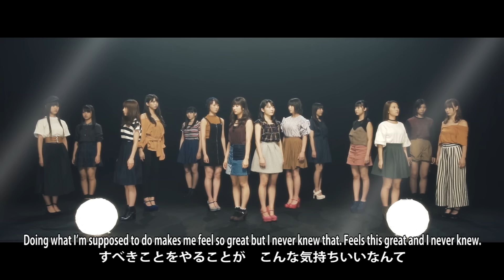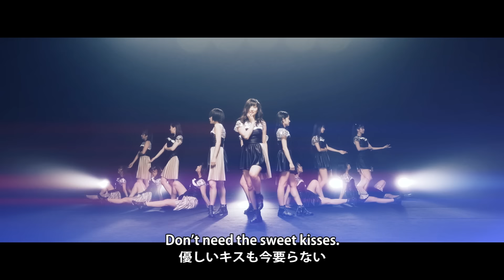モーニング娘。'17『邪魔しないで Here We Go！』(Morning Musume。'17[Don’t Bother Me, Here We Go!])(Promotion Edit)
2017年10月4日発売のトリプルA面シングル「邪魔しないで Here We Go！／弩級のゴーサイン／若いんだし！」から「邪魔しないで Here We Go！」のPromotion Editです。

作詞：つんく　作曲：つんく　編曲：大久保薫
MV Director：樋口慧一

● 【初回生産限定盤A】（CD+DVD）
EPCE-7360　￥1,600＋税

● 【初回生産限定盤B】（CD+DVD）
EPCE-7362　￥1,600＋税

● 【初回生産限定盤C】（CD+DVD）
EPCE-7364　￥1,600＋税

● 【初回生産限定盤SP】（CD+DVD）
EPCE-7366　￥1,800＋税
特典：イベント抽選シリアルナンバーカード

● 【通常盤A】
EPCE-7368　定価 ￥1,000＋税
● 【通常盤B】
EPCE-7369　定価 ￥1,000＋税
● 【通常盤C】
EPCE-7370　定価 ￥1,000＋税

【通常盤】特典
トレーディングカード(ソロ14種＋集合1種より)ランダム封入
（通常盤A：邪魔しないで Here We Go！ Ver.）
（通常盤B：弩級のゴーサイン Ver.）
（通常盤C：若いんだし！ Ver.）

● 【工藤遥(モーニング娘。'17) 盤】（CD+DVD）
※forTUNE music限定販売商品
EPCF-7001　￥1,700＋税